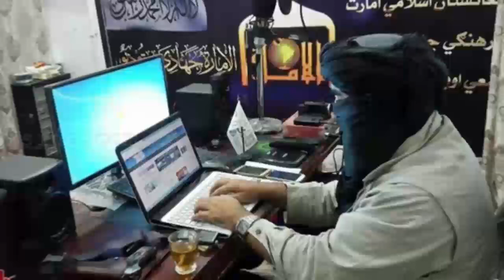امریکا خطرناکترین نیروهایش را به افغانستان می فرستد